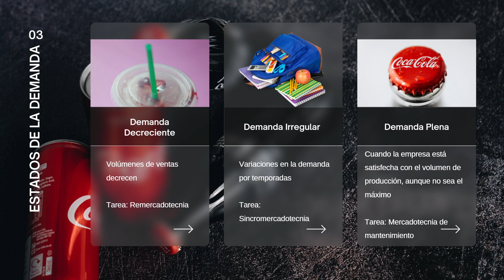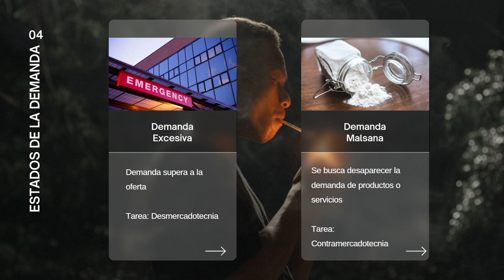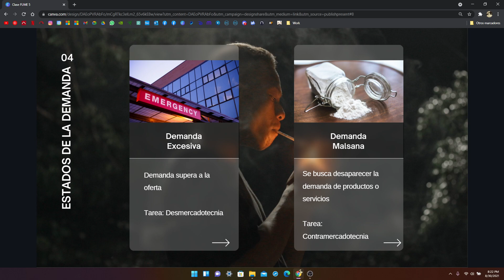Estados de demanda y sus tareas | Clase 5 | FUME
Clase de Lunes 30 de Agosto.
Sección 02 de Fundamentos de mercadeo